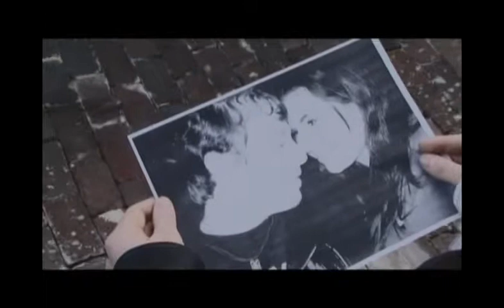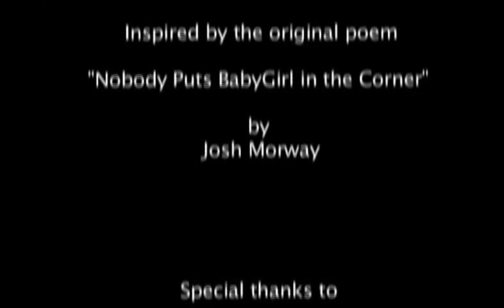Winner: Best 3-Minute Category - A Test of Faith (Director's Cut)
My first entry to my school's 180 Film Festival, which one "Best 3 Minute Short." This is the original version, which was cut due to the main character smoking. Ridiculous.

"Apologies"
Written by
Abe Kilpin

Performed by
To Give You The Stars